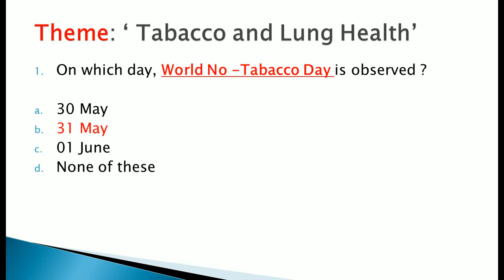FULL YEAR CURRENT AFFAIRS Exam Oriented Questions Only for All Exams of India Top 2500 🔥🔥🔥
Link to Purchase full Year Current Affairs pdf

This PDF Contains 2500+ Current affairs from JULY 2018 TO JUNE 2019 in a single pdf for all exams like RAILWAY NPTC MTS SSC, BANK PO BANK CLERK OR ANY OTHER  GOVERNMENT EXAMS OF INDIA